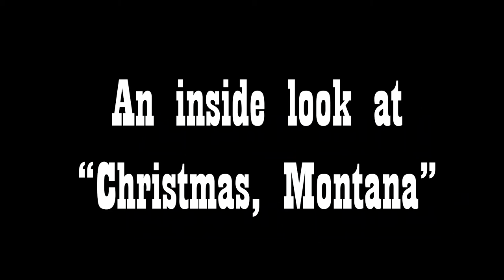Christmas, Montana Promo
Join us on Thursday, December 7th, and Friday, December 8th, 2017 to see the live stage play, 'Christmas, Montana'. Come be a family, laugh together, and enjoy a night of fun. Our own Pastor Chuck Elmore wrote and directed the play.